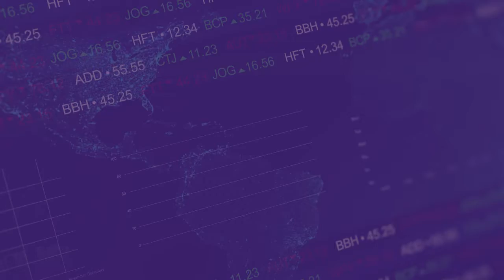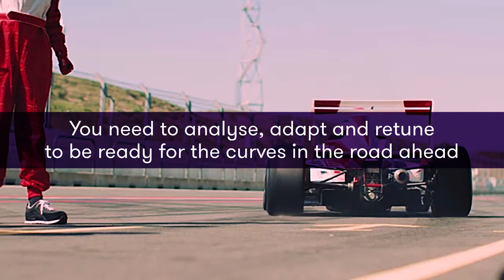Retuning your business - Pause for a pit stop in challenging economic times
In times of extreme economic challenge, don’t just power through the crisis, pause for a pit stop to retune your business for the twists and turns on the road ahead. help businesses look at the external drivers and internal enablers that will underpin their strategy and programmes and work in sync to boost performance.